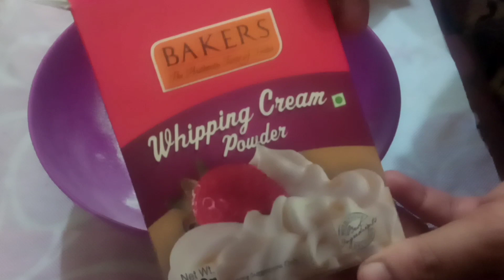ഈദിന് ഉണ്ടാക്കാൻ ഒരു ഈസി പുഡ്ഡിംഗ് / Eid special bread pudding / Swadeen's World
Assalamu alaikum...first of all EID MUBARAK to all my friendss...In this video am sharing the recipe of a simple Eid dessert / Bread pudding with easy ingredients...